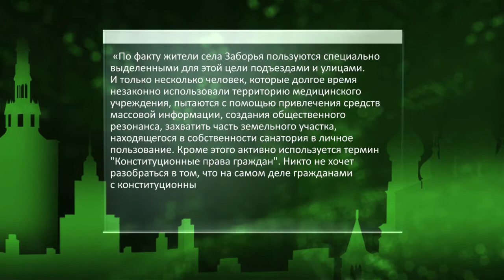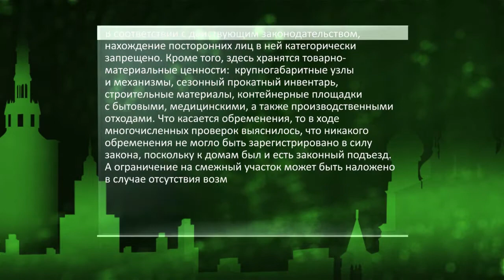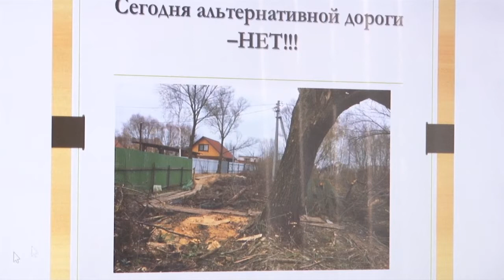Санаторий «Старица», часть 3